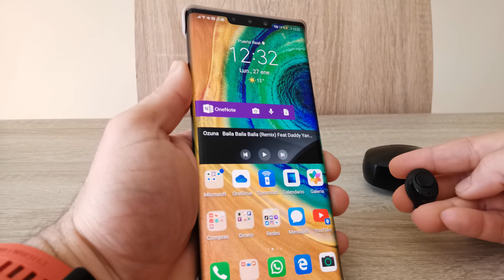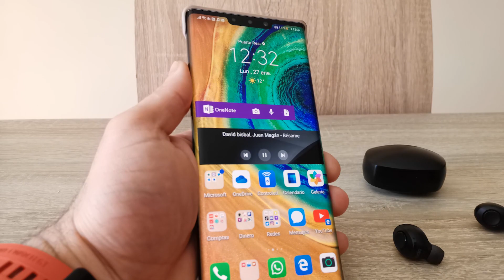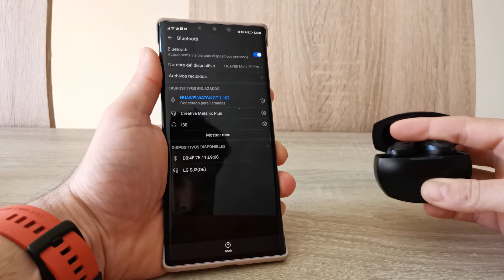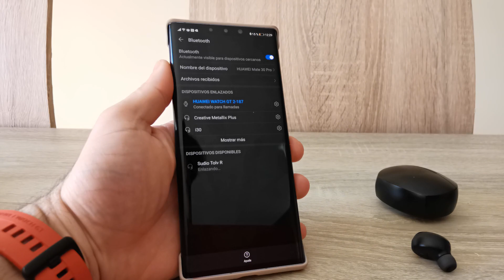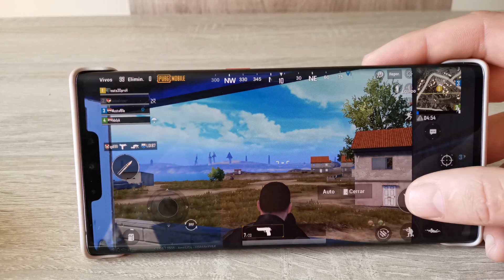Review TECH | Sudio Tolv R | Auriculares IN-Ear con muy buena autonomía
Dos semanas le han bastado a estos AuricularesINear SudioTolvR para jubilar a mis HuaweiSportLite Am61, es cierto que el precio es algo superior pero con esta autonomía y calidad de sonido, era muy difícil no decantarse por ellos, vamos con la Review.

Dale al like si te ha gustado... o no.
Comparte con quien creas que le puede ayudar.
Recuerda, directos en Twitch de lunes a jueves por la noche, después de cenar en hora española, no os lo perdáis juego a multitud de géneros diferentes.